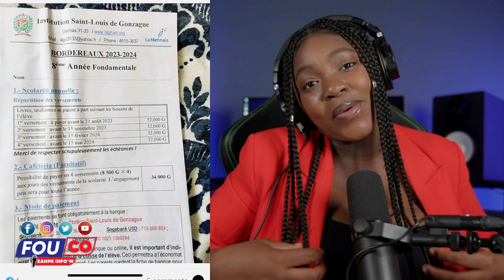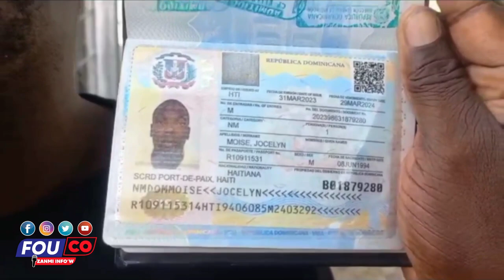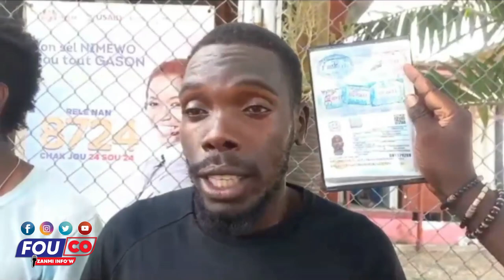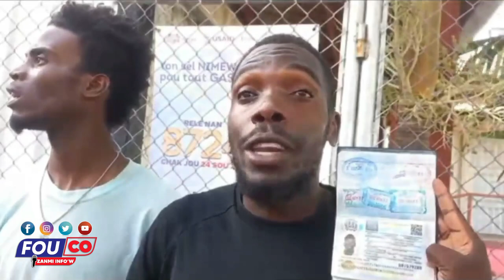Pa gad video a siw pa gen kè, baz grangrif masakre moun Lyankou/Fouco